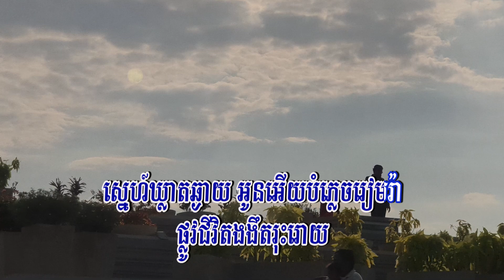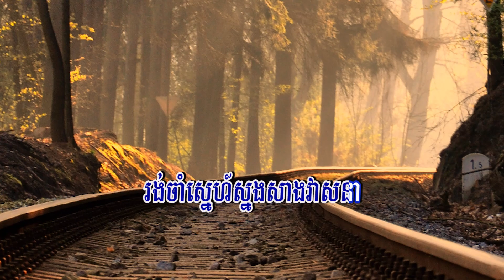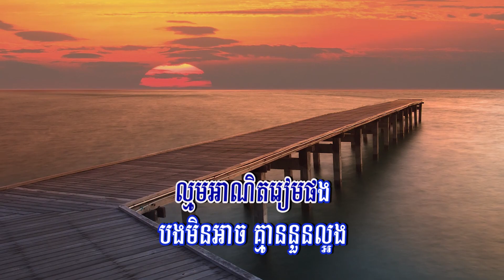ចាំអូនសាងស្នេហ៍ (ព្រាប សុវត្ថិ), ភ្លេងសុទ្ធ, Lyrics Karaoke V2, RHM CD Vol 53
Title: ចាំអូនសាងស្នេហ៍
Singer: ព្រាប សុវត្ថិ
My Channel: Entertainment KH